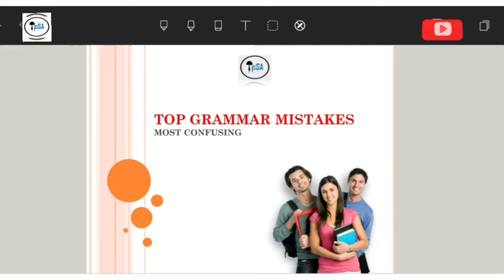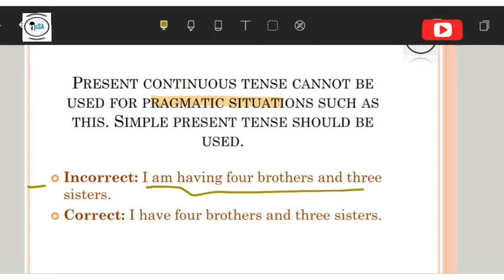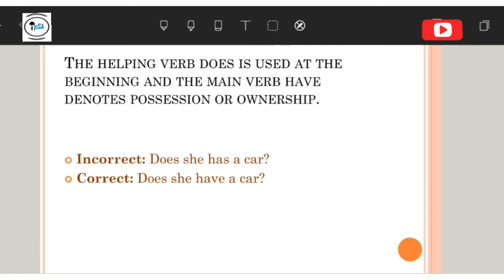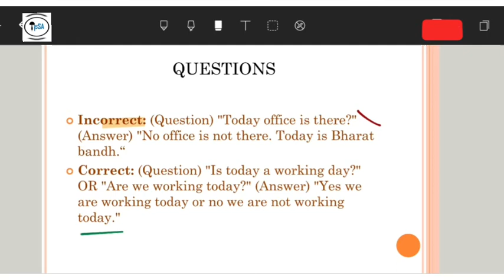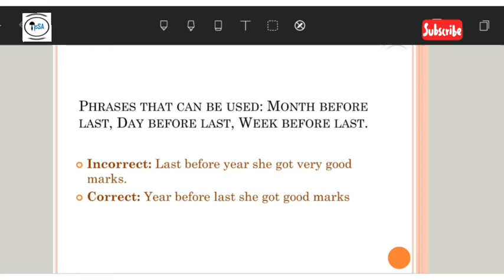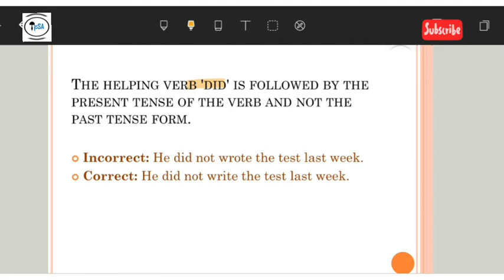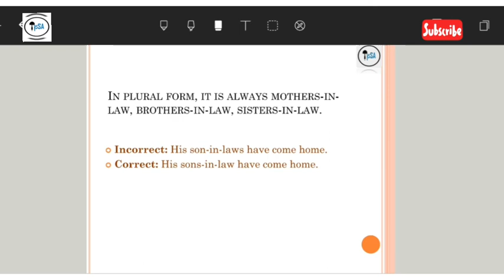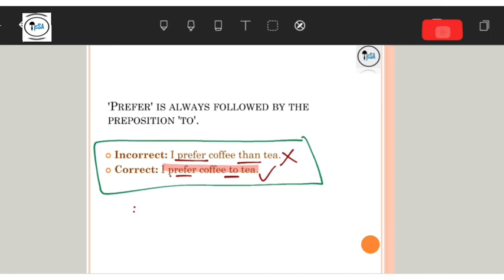LEARN ENGLISH | 16 GOLDEN RULES ●●●●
MUST WATCH LECTURES SERIES
COMMON MISTAKES ▪︎
NOW SCORE GOOD MARKS IN ENGLISH MUST WATCH LECTURES SERIES